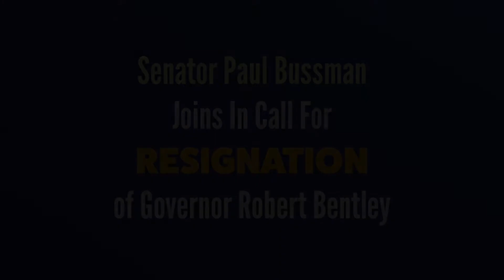SENATOR PAUL BUSSMAN JOINS CALL FOR GOVERNOR ROBERT BENTLEY TO RESIGN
This is an excerpt from a much longer interview with Alabama District 4 Senator Paul Bussman.

Senator Bussman speaks bluntly about his thoughts concerning Governor Robert Bentley’s highly tenuous legal, ethical and elective status ahead of today’s just released report from the Alabama Ethics Commission.

Senator Bussman serves the citizens of Cullman, Lawrence, Marion and Winston counties in Montgomery.